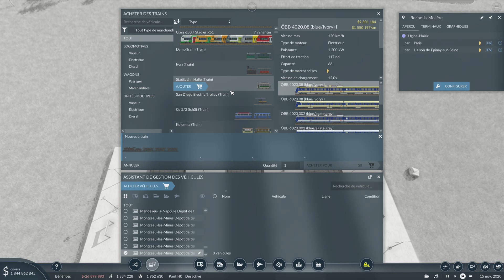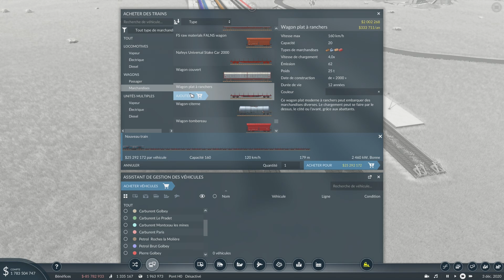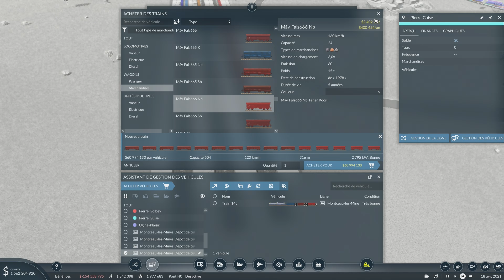Transport Fever 2 LP7 épisode 70 (je suis un grand goss)